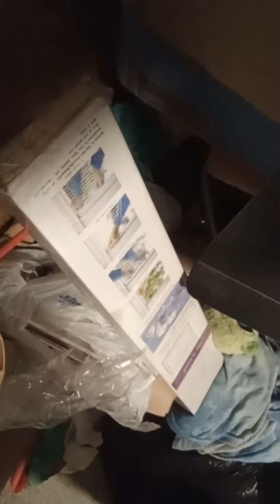My Video Games collection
Today I show you my video games I would like to play them but I can't because of the adaptor to the PS4 got lost anyway hope you enjoy the video!